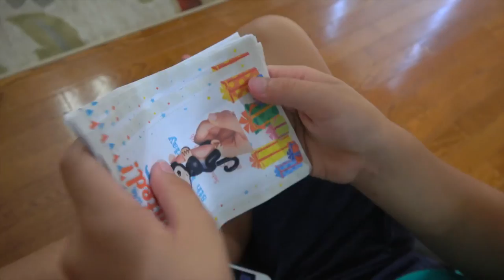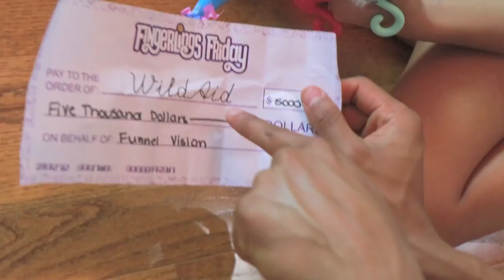TARZAN AT BIRTHDAY PARTY! ♫ Giant Pinata ROMPE Song ♬FUNnel Family Fingerlings Pet Monkey Skit